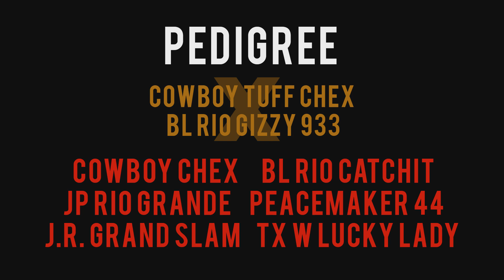Bubba Tuff Chex